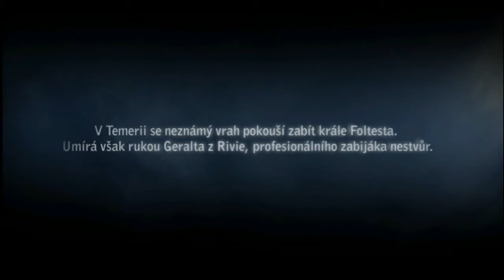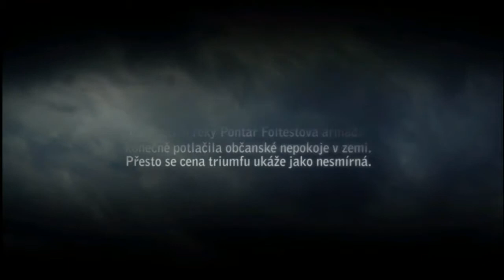CZ Lets play Zaklínač 2 : Vzpomínky - 1.Díl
Úžasný pokračování úžasné hry, kterou by žádný fanoušek RPG neměl přehlédnout. :)

Zaklínač 2: Vrahové králů (anglicky The Witcher 2: Assassins of Kings) je druhá ze série počítačových her vývojářského studia CD Projekt RED a navazuje na události odehrávající se v prvním dílu. Hra vyšla 17. května 2011 pouze pro počítače, o několik měsíců byla vypuštěna i verze pro konzoli Xbox 360.
Hráče staví opět do role Geralta z Rivie, slavného Bílého vlka a zaklínače, který nyní čelí falešným obviněním z královraždy a proto se musí se svými přáteli vydat na cestu za očištěním svého jména, dopadnutím skutečného vraha a mimo jiné i za obnovením své ztracené paměti. Svým nepřátelům čelí za pomoci nových i starých přátel, jako je čarodějka Triss, bard Marigold nebo kapitán královských tajných jednotek, Vernon Roche. Příběh se vyvíjí hlavně podle vašeho rozhodování a činů, takže je možné hru zakončit až 16ti různými konci.